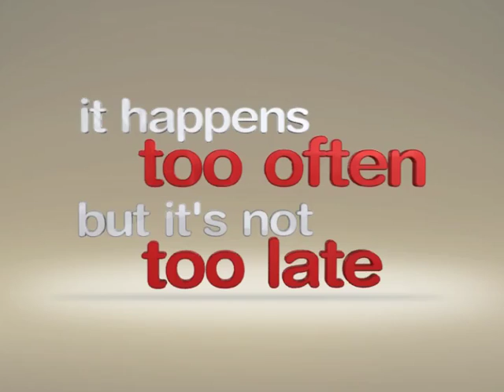Save The Children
This video has been made for Save the Children as part of the YouTube Cannes Young Lions Ad Contest.
visit, vote, share